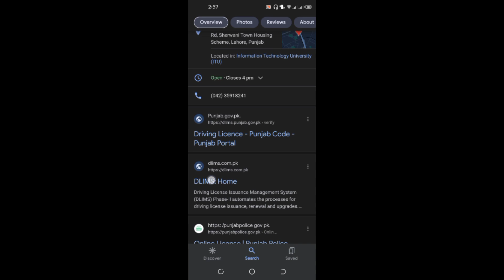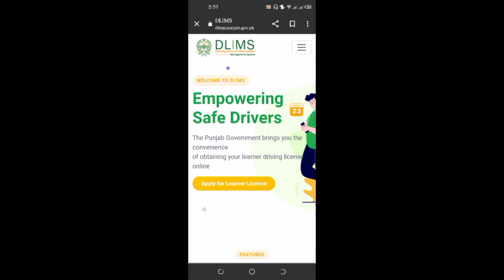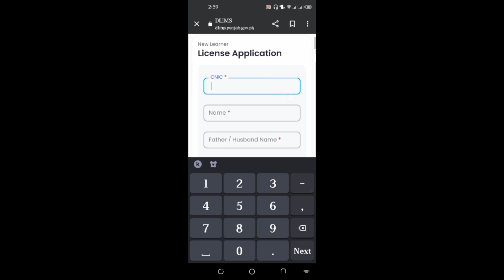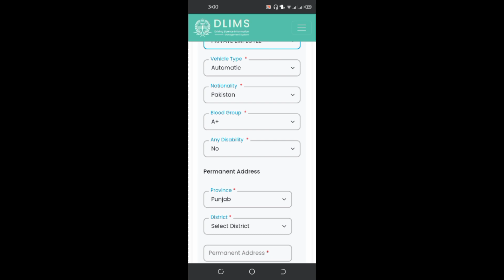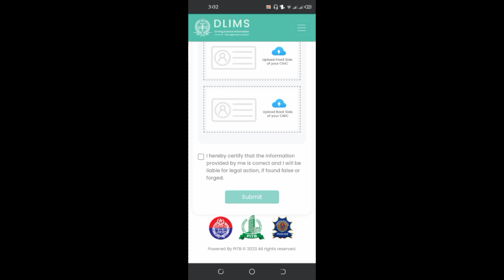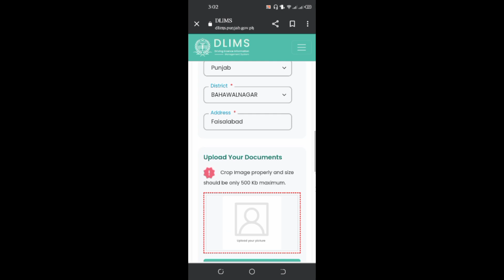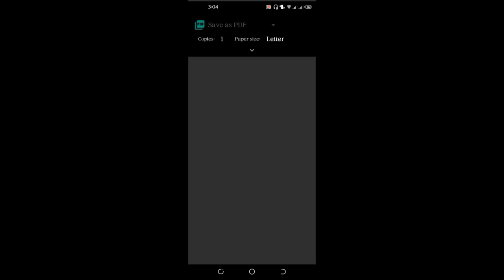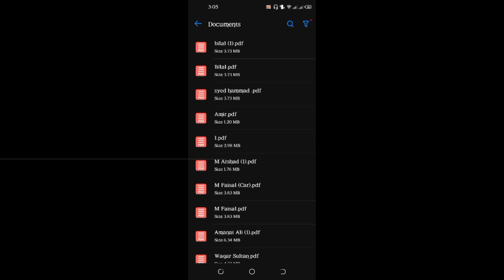Panjab Walo K Liye Breking News....Apna Learning License Khud Bnaein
apna Learning license khud bnaein